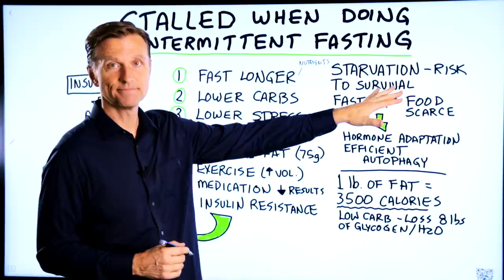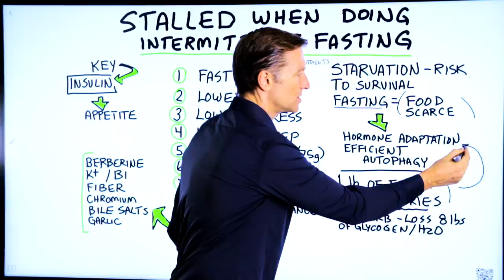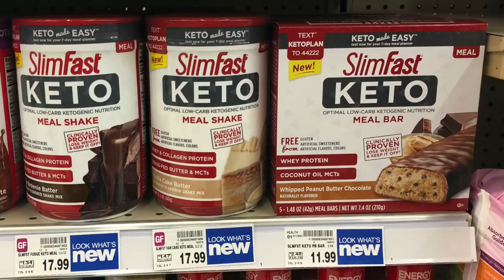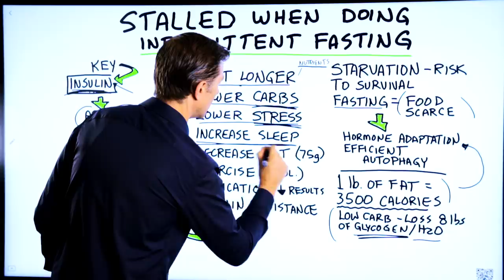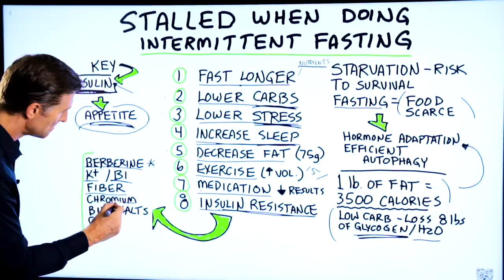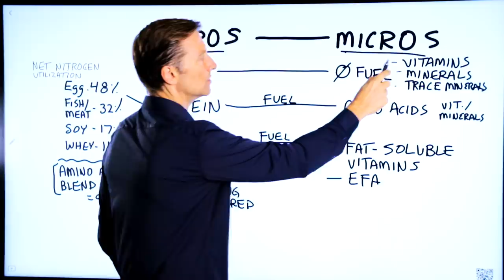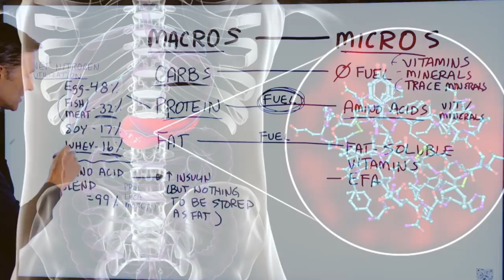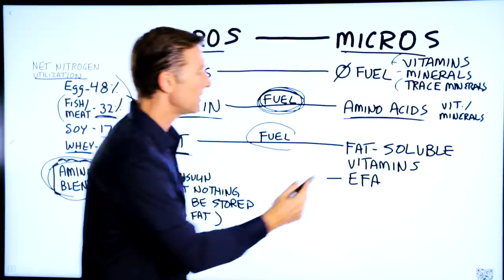Stalled Weight Loss Despite Intermittent Fasting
DR. BERG'S AMINO ACID BLEND: 🛒

Has your weight loss stalled—even while doing intermittent fasting? Here’s how you can address the problem.

Timestamps
0:00 Stalled weight loss despite intermittent fasting
0:16 Starvation, evolution, and intermittent fasting
0:46 How fasting benefits your health
3:17 Signs of high insulin
4:04 The 8 things to keep insulin down
9:23 Macros vs. micros
14:33 Final thoughts

In this video, I want to talk about what to do if you stalled when doing intermittent fasting. I get this question a lot from my viewers and guests on my live show, and I wanted to create this video to cover all of the basics.

Our bodies have been evolving for hundreds of thousands of years. Starvation has played a part in this process. Starvation is a risk to your survival. Humans have gone through a lot of periods of starvation. We’ve developed and adapted certain mechanisms to help us survive.

When you start fasting, signals are sent to the brain to let it know that food is scarce. Your hormones and cells then adapt and become more efficient.

During fasting, the body starts to tap into your fat stores.

For survival purposes, your body wants to stay fat so that it maintains energy to use during periods of starvation.

1 lb of fat is the equivalent of 3,500 calories. So just eat fewer calories and exercise more, right? Wrong! Traditional weight-loss tactics rarely work.

Your metabolism plays a massive role here. Hormones will slow down your metabolism if you eat less, which can cause you to gain weight.

Fasting helps you get rid of your glycogen reserve—which is stored glucose and water.

The key hormone that keeps your body at a stall is insulin. If you have high insulin, you cannot lose fat. If it’s low, you can lose fat.

Focus on lowering your insulin, and you will have a much easier time losing weight.

A simple way to tell if your insulin levels are high is if you have a very strong appetite. If your insulin levels are low, your cravings go away.

If you can’t go a few hours without getting hungry, you have high insulin and insulin resistance.

The following 8 things will help you keep your insulin low. I put them in order of effectiveness.

1. Fast longer (don’t eat unless you’re hungry)
2. Lower carbs (including hidden carbs)
3. Lower stress
4. Increase sleep (7-8 hours)
5. Decrease fat (75g)
6. Exercise
7. Avoid certain medications
8. Reduce insulin resistance

When you’re fasting, you want to eliminate all macronutrients (carbs, protein, and fat) but still have some micronutrients (vitamins, minerals, trace minerals, and amino acids).

I hope this video helps you fix stalled weight loss on a fast.